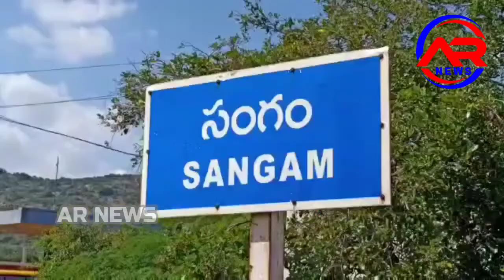సంగం జాతీయ రహదారిపై తనిఖీలు నిర్వహించిన్న... సీఐ కోటేశ్వరరావుsangam AR NEWS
సంగం జాతీయ రహదారిపై సీఐ కోటేశ్వరరావు, ఎస్సై శ్రీనివాసరావు తనిఖీలు నిర్వహించారు. ఎమ్ఆర్పీఎస్ సడక్ కార్యక్రమం లో భాగంగా ఎమ్ఆర్పీఎస్ నాయకులు జాతీయ రహదారి నిర్భందం పిలుపునివ్వడం తో వారు ముందస్తు జాగ్రత్త చర్యలు చేపట్టారు.జిల్లా ఎస్పీ విజయారావు ఆదేశాల మేరకు సిబ్బంది తో కలిసి జాతీయ రహదారిపై బందోబస్తు ఏర్పాటు చేశారు.అనుమతులు లేకుండా రహదారులు నిర్భందిస్తే కఠిన చర్యలు తీసుకుంటామని సీఐ కోటేశ్వరరావు హెచ్చరించారు.